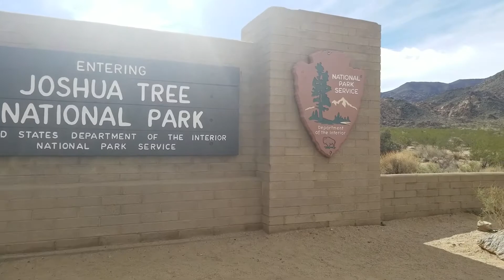Joshua Tree National Park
When in the desert - expect a rainstorm unleashed! No kidding, we started out on a gorgeous morning to explore the park, when the first clouds came up and...

Oh, you'll have to see that one for yourself ;-)